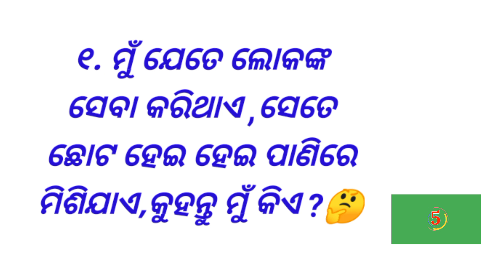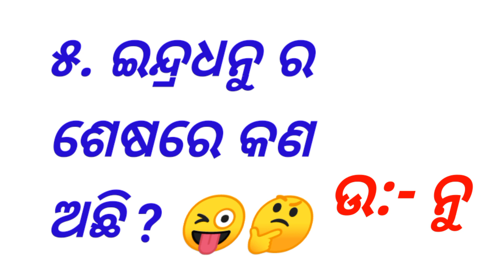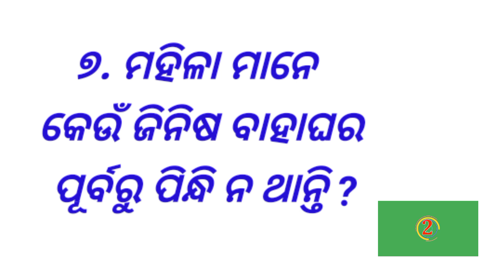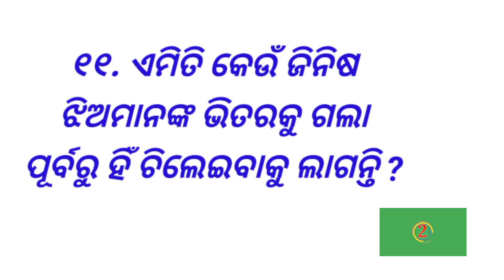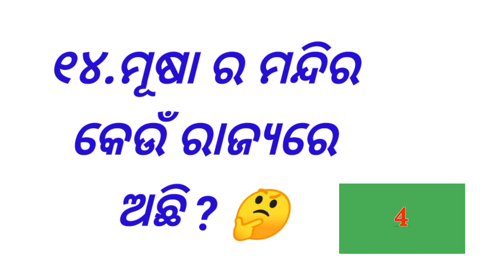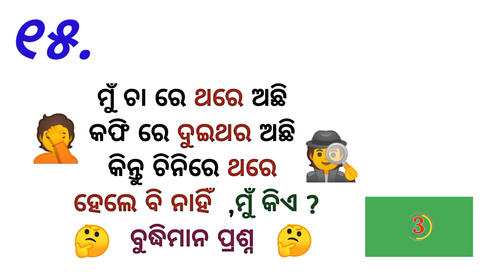Odia Dhaga Dhamali | Clever Question and Answer | Tricky Question | Odia Dhaga Katha | Odisha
10 clever questions
10 tricky questions
odia dhaga Dhamali katha
odia quiz
odia Gk
odia Paheli
odia khati